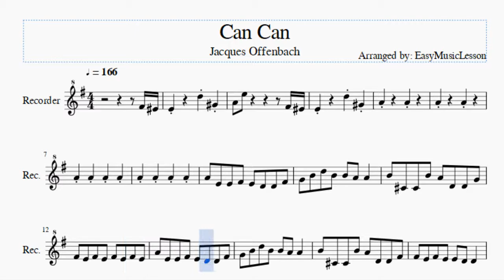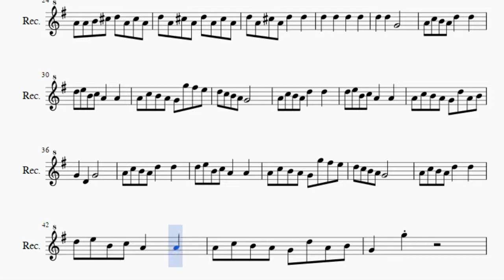Recorder Sheet Music: How to play Can Can by Jacques Offenbach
Here is a sheet music/tab video on the song Can Can by Jacques Offenbach on the recorder. A recorder sheet music arrangement which is transposed to notes that are easily played by recorder, for the song Can Can by Jacques Offenbach.

EasyMusicLesson teaches you to play the your favorite instrument, through well-arranged sheet music so that you too can learn how to play Can Can by Jacques Offenbach on the recorder as fast as you can. A recorder sheet music with backing tracks to help your play the song better.